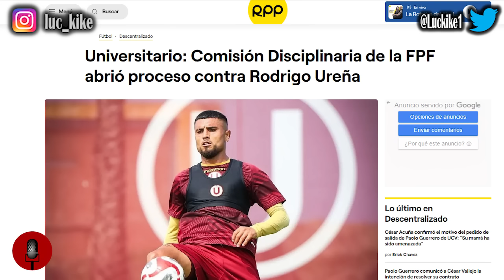¿SANCIÓN PARA UREÑA? ¿CUÁNTOS PARTIDOS SE PERDERÍA? PODCAST LUC: ¿PUEDE JUGAR JUNTO A MURRUGARRA?